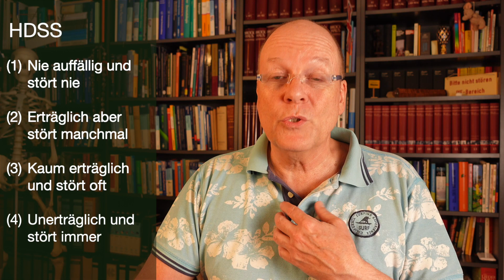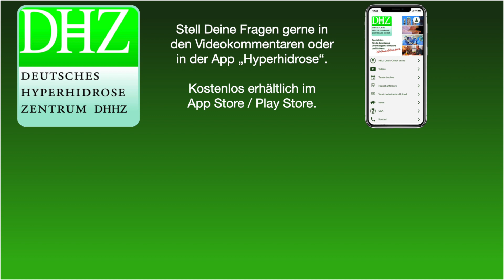Hyperhidrosediagnostik: Primäre Erkrankung oder sekundäres Symptom?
Wenn Du Medikamente gegen übermäßiges Schwitzen oder Erröten nimmst, sag uns bitte, wie Du damit klarkommst. Egal ob Du DHHZ-Patient bist oder nicht. Über Erkenntnisse aus den Feedbacks berichten wir auf diesem Kanal, auf unserer Website und in unserer App. Mit Deinem Feedback hilfst Du Dir und anderen. Hier kannst Du Dein Feedback geben:

PD Dr. Christoph Schick ist Experte für übermäßiges Schwitzen und Erröten. Er ist Arzt, Chirurg und Gründer des Deutschen Hyperhidrosezentrums. Er beantwortet hier regelmäßig Fragen zu den Themen Schwitzen und Erröten.
Stell gerne Deinen Fragen, entweder hier in den Kommentaren oder - wenn Du es nicht öffentlich tun möchtest - in der App "Hyperhidrose", verfügbar im App Store / Play Store.

Schwitzen und Erröten - mit all ihren Nebenwirkungen - sind für viele Menschen ein sehr ernstes Thema, das ihre Lebensqualität massiv beeinträchtigt. Wenn Du selbst betroffen bist oder jemand aus Deinem Umfeld, dann hast Du auf diesem Kanal die Möglichkeit, Dich auch schon vor einem Arztbesuch der für Dich richtigen Lösung zu nähern. Denn wie auch immer die individuelle Situation sich darstellt, eines gilt grundsätzlich: Mit übermäßigem Schwitzen, übermäßigem Erröten oder mit Körpergeruch musst Du nicht leben.